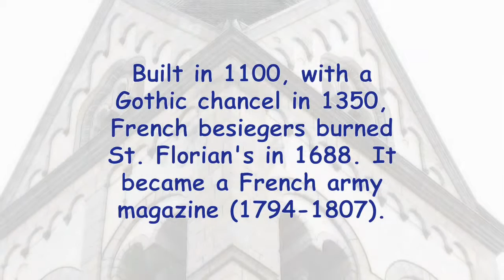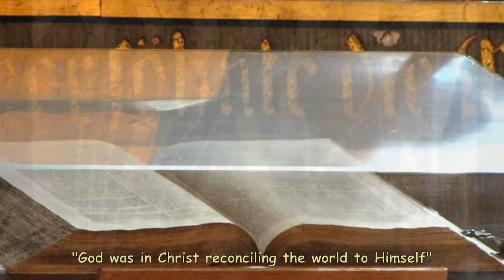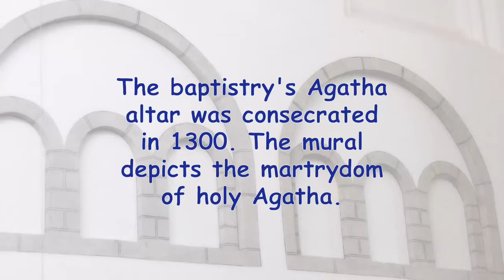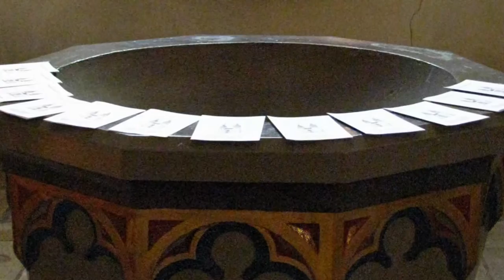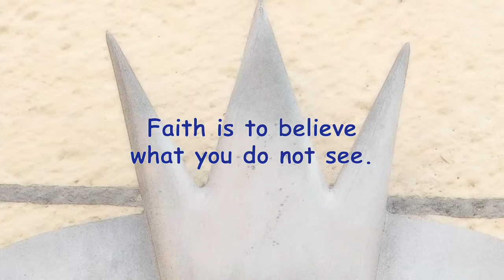St Florian Church Romanesque Florinskirche, Koblenz Germany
Koblenz Germany's St. Florian Church features richly ornamented stained glass windows and medieval murals. Beautiful period music by Johann Sebastian Bach accompanies the interior scenes.